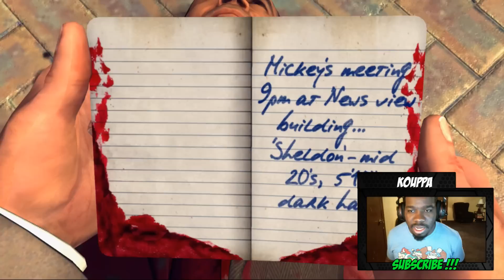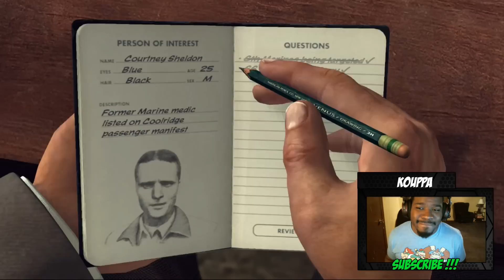LA Noire Gameplay Walkthrough Part 40 - Down Fall of a Hero - Lets Play LA Noire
LA Noire Gameplay Walkthrough Part 1 Mission 1 of the Story for PS3, Xbox 360, PC in HD. This LA Noire Gameplay Walkthrough will include a Review, all Mission Quests and the Ending.

LA Noire : Summary